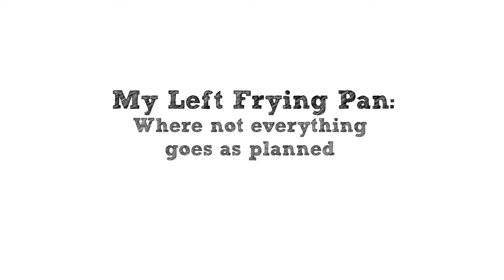My Left Frying Pan Blooper Reel #1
Sometimes things don't go as planned on My Left Frying Pan. Here are a few favourite bloopers.

Hi, I'm Mairlyn Smith. I am the only professional home economist in the world who is also an alumnus of the Second City Comedy Troupe. Not only do I bring knowledge about food and nutrition to the table, but I do it with a smile and a giggle. Join me every Thursday for a delicious recipe served with a dose of fun!